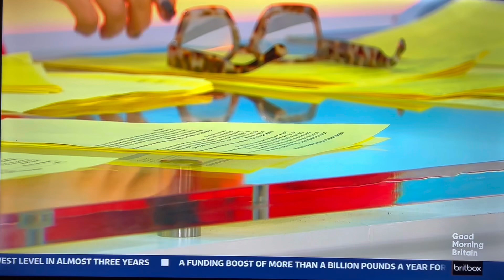Susanna Reid performs the ‘Face Hugger’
The Face Hugger, as a concept of the mind

It seems obvious that it’s not only familiar templates like ‘the Mountains’ or ‘the Stare’ that are pervasive in the construction of movies. Other quite alien templates, like the ‘Face Hugger’, can be as pervasive as to actually be observed within our subconscious.

The manner in which Susanna Reid reacts to Ed Balls swatting a fly live on Good Morning Britain may be a perfect evidence of the pervasiveness of the ‘Face Hugger’.